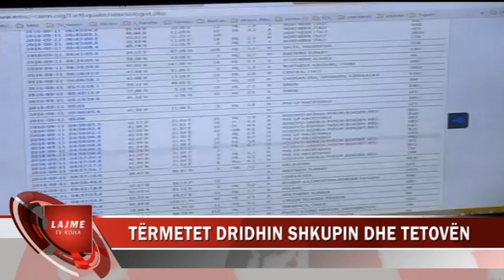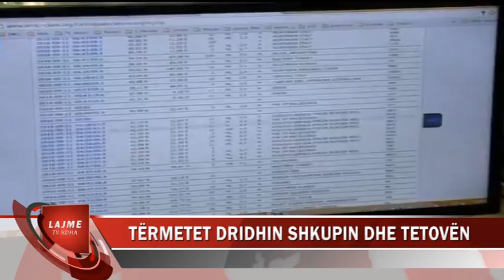TËRMETET DRIDHIN SHKUPIN DHE TETOVËN